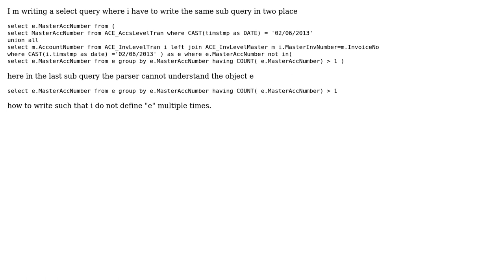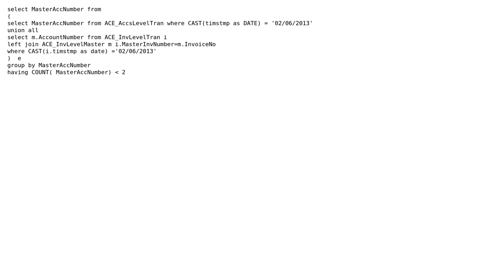define sub select query once only for multiple selects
With thanks & praise to God, and with thanks to the many people who have made this project possible! | Content (except music & images) licensed under CC BY-SA | Music | Images & others | With thanks to user Pradyut Bhattacharya user bummi and the Stack Exchange Network Trademarks are property of their respective owners. You are responsible for your own actions.